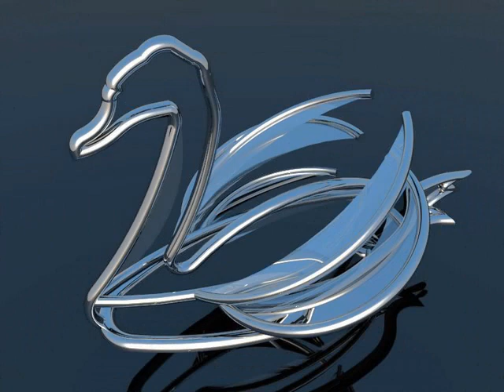Films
3d lesley wil weten wat anderen van zijn werk vinden.